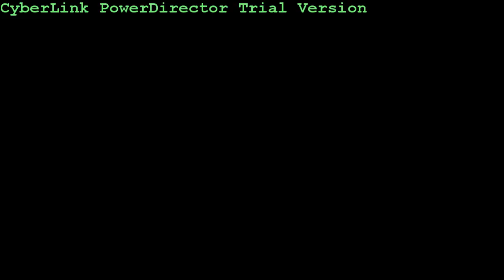New! Amazing Halloween pumpkin carving ideas 2013. Ultimate Collection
The most creative Halloween pumpkin carvings collected in one place. Spooky, funny, scary and hilarious.